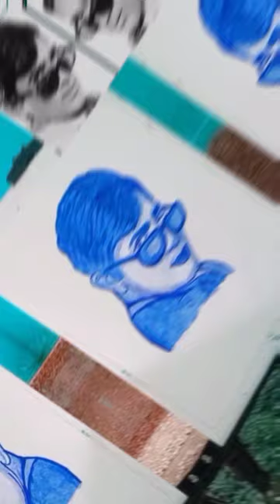legendary Rajesh Khanna 🤩art